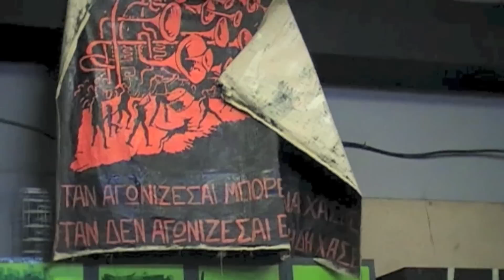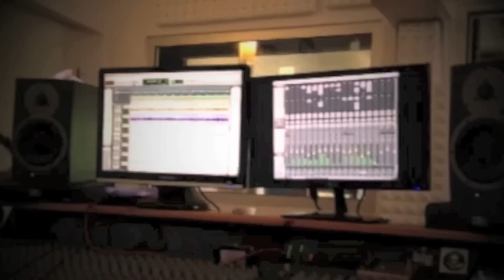GUTS PIE EARSHOT "Amparo Fugaz"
music: GUTS PIE EARSHOT -  pre-version of the song: "Amparo fugaz" - the main song from our 20 years - release  "AMPARO FUGAZ" - a tribute to manu chao.

movie: live scenes of the last years , taken all over the world ;) :
Murmansk in Russia, Greece, Germany , Switzerland, France, Slovenia, Czech republic...